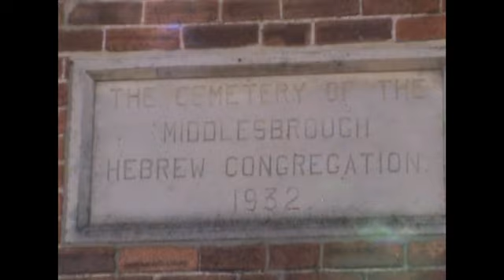The Illuminati Overload: Volume 1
A walk through the cemetery.